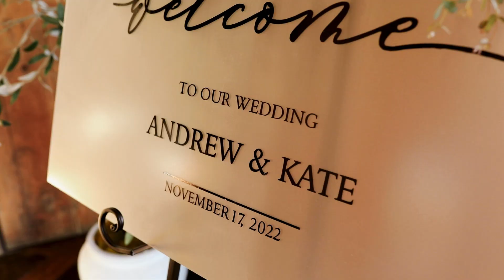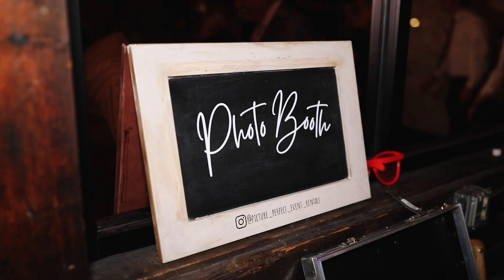KATE + ANDREW || Wedding Day Film